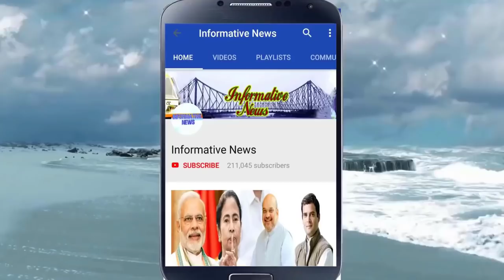বিজেপিতে যোগ দিলেন দাপুটে নেতা | Today Join Bjp Big News